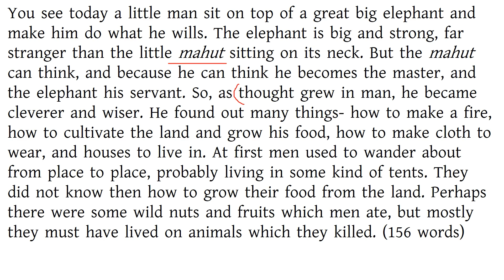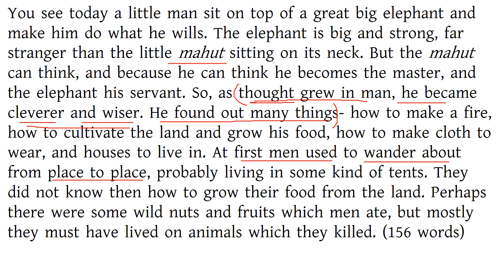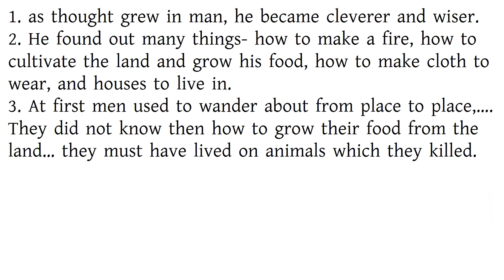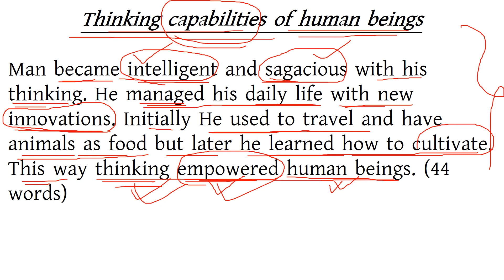PRECIS WRITING-P. K. DE. SARKAR-EXERCISE 40-SCHOOL, WBCS MAINS, PSC CLERK, MISC, WBP SI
Learn the art of precis writing in a very easy way following the instructions described in the video. Precis means Summary  in French. Precis writing is Summarising or giving substance or the central idea of a passage in a brief and intelligible form.
Passages are of three kinds.
1. Descriptive Passages
2. Narrative passages
3. Reflective passages
Some DO's and DON'Ts
1. Read the passage carefully-understand the subject matter-descriptive or narrative or reflective?
2. Find out the principal clause of the complex sentences. Write down the main ideas in your words.
3. Write them in brief and coherent way
4. Express the idea of the original passage in serial order. Though it is not mandatory.
5. It should not exceed 1/3 of the number of words in the original passage.
6. Do not express what you think or feel or what is not in the passage
7. Avoid exclamation, salutation, metaphorical words, direct speech, poetic and idiomatic expressions, examples, figure of speech etc.
8. Do not repeat. A precise should be concise, self-contained and written in one’s own language comprising a paragraph.
9. If advice is given in second person then use first or third person.
10. If it is written in first person then use writer or author in the beginning and use third person.
11. Give an appropriate title to your answer.
I have also solved  the previous years precis from H.S exams.